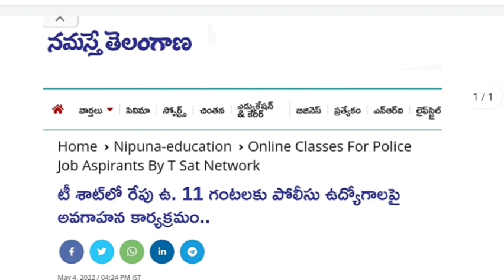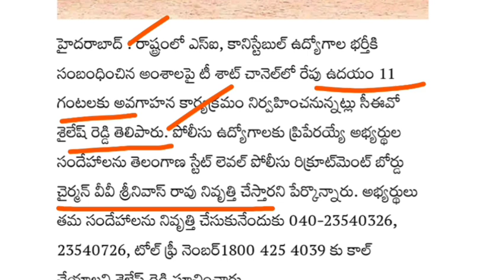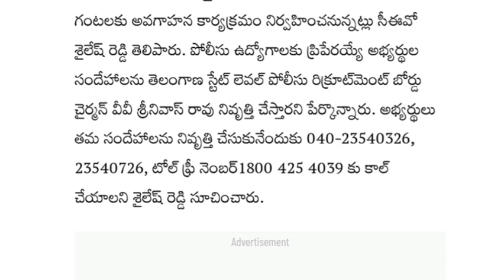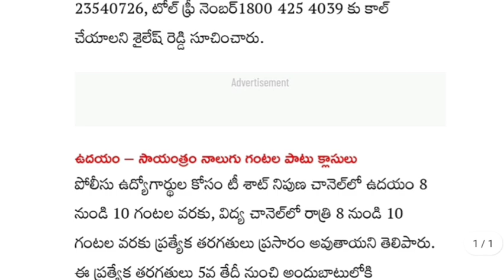TS Police Constable & SI Recruitment 2022 || Latest Update, 4th May 2022